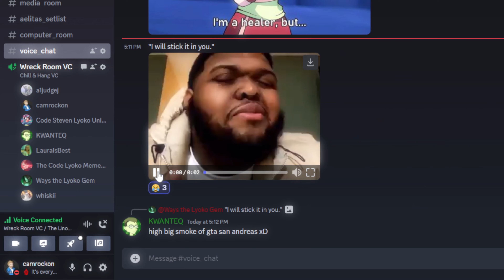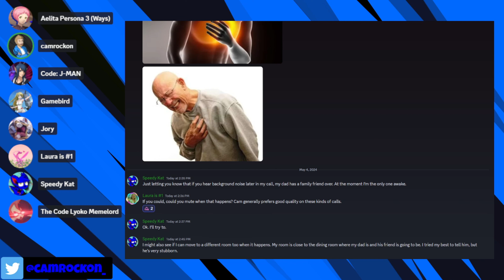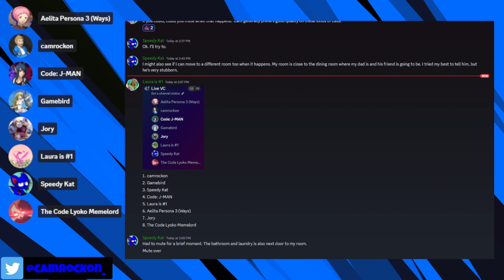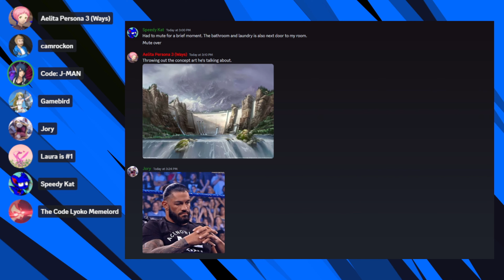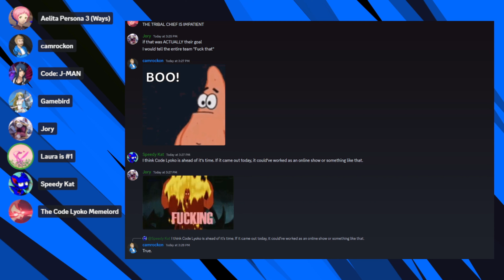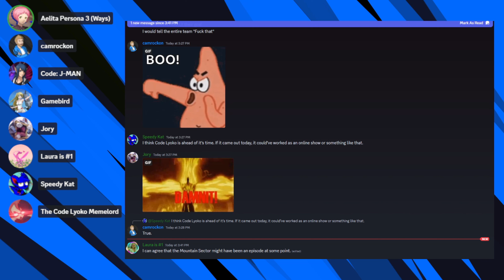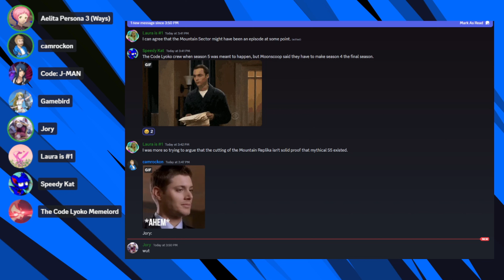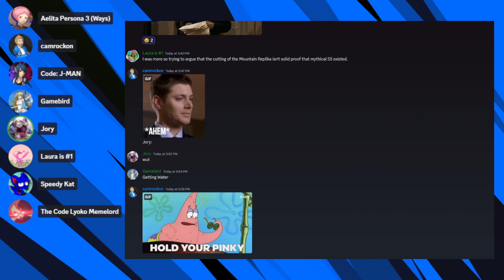Code Lyoko's True Ending? - 2024 Interview Discussion (Part 1)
A long discussion split into several parts over key points of Jerome & Sophie's interview of May 2024.

Friends in video:
​⁠​⁠@LyokoGem (Ways)